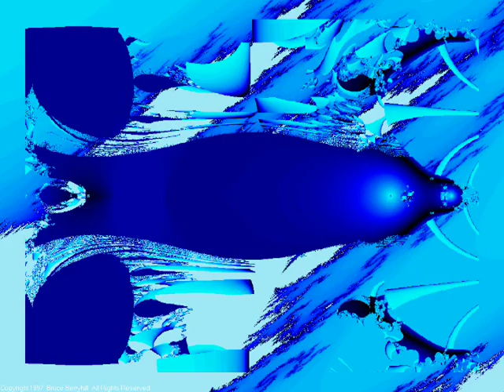Trippy Fractals 018 (Silent)